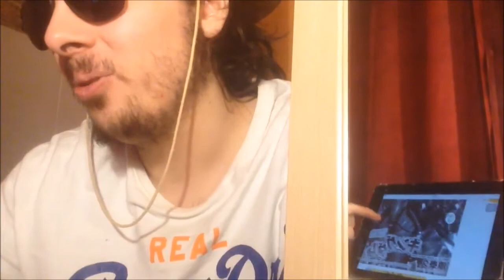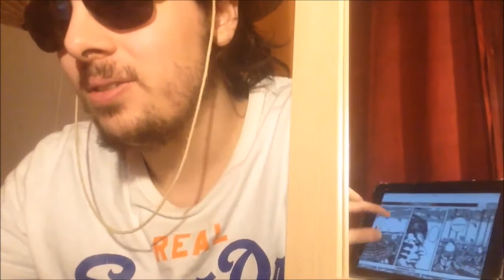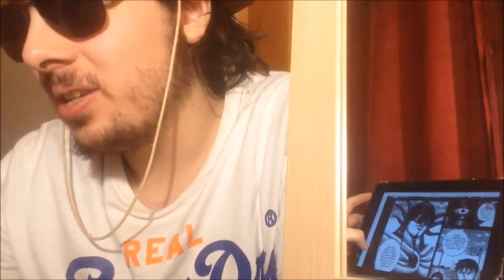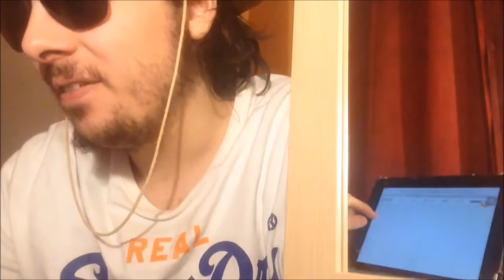(LIVE REACTION) KINGDOM CHAPITRE 543: MAINTENANT CA VA CHIER !!!!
Salut à tous au programme la suite de la bataille de l'aile droite de Qin ou Shin viens tout juste de débarquer et il n'est pas le seul.

Planning des Vidéos de la semaine:

One piece: jeudi
Dragon ball Super animé: Dimanche
Boruto animé: Mercredi
My hero academia : entre jeudi et samedi
Magi: toute la semaine à date variable
Black clover animé: mardi
Kingdom: entre dimanche et mercredi
Shokugeki no soma (food Wars): entre samedi et lundi
Shokugeki no soma (food wars) animé: mardi
The promised neverland: entre lundi et mercredi

Planning des Manga mensuel:

Attaque des Titans: autour du 10 du mois
Dragon ball Super Manga: autour du 15 du mois
Boruto Manga: entre la fin Et le début du mois
One punch man: a période variable mais au moins une fois par mois
Platinum END: autour du 1er du mois
Mujirushi (nouveau manga d’Urazawa): 2 fois par mois en début et fin de de mois

À venir

One punch man saison 2: à venir
Nanatsu no taizai (seven deadly sins) animé saison 2: à venir en janvier 2018
Fairy Tail Arc Final animé: Printemps 2018
Tokyo Ghoul Re Animé: 2018
My Hero Academia Saison 3: 2018 Avril 2018